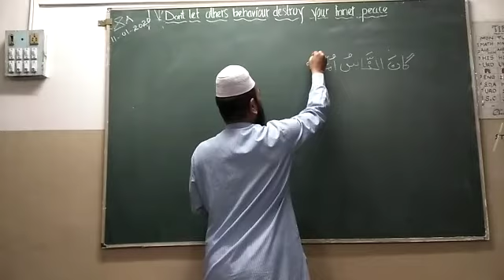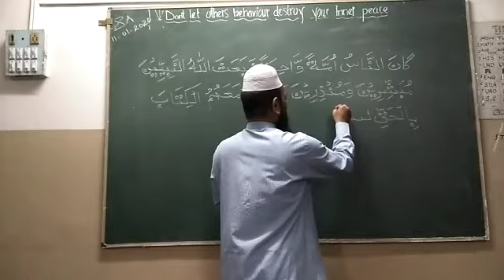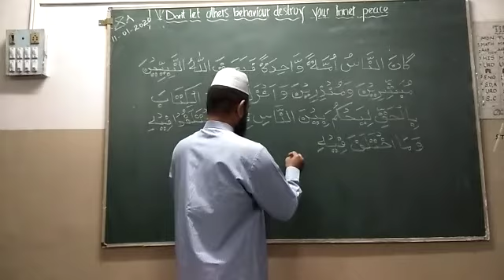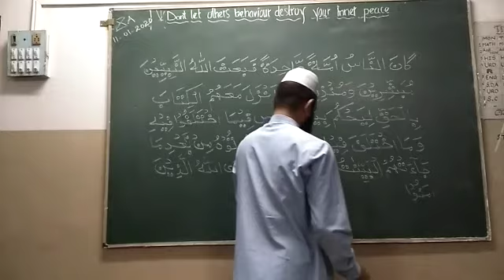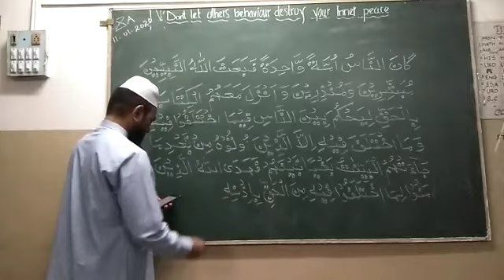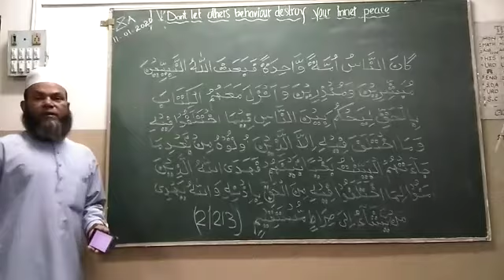2/213 QURANIC ARABIC BY SHAMIM AHMED NADVI(3)